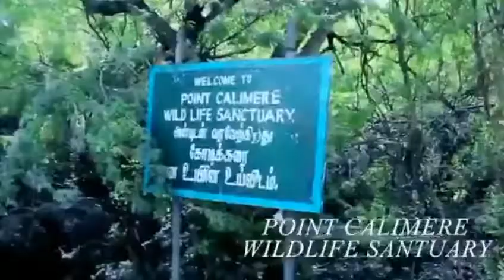Nagapattinam trip || Nagapattinam important places 🌴🌊🏫⛵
Hi friends. ❤

 nagapattinam trip
nagapattinam beach and fish market